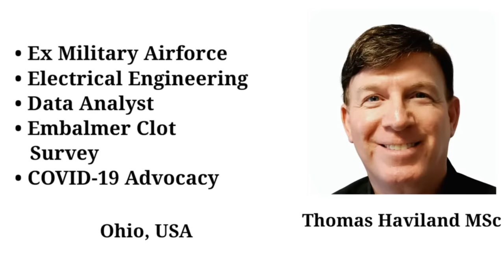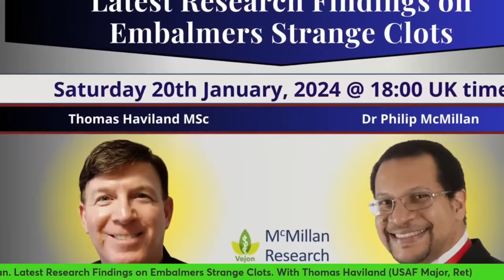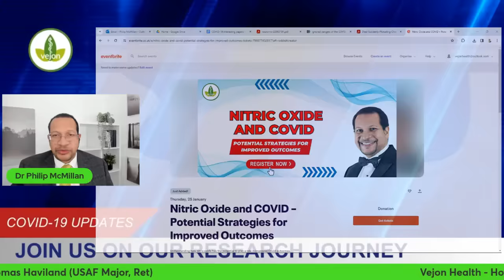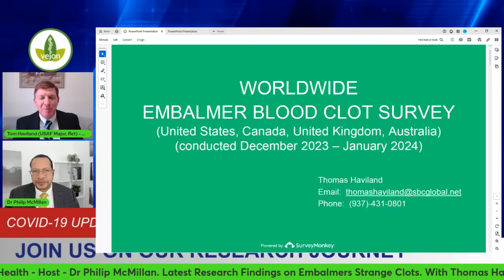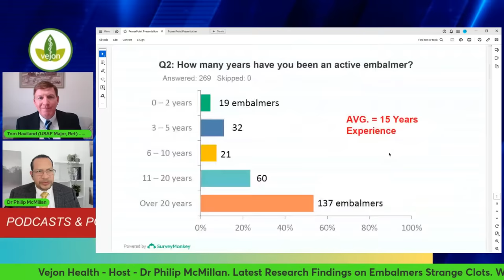Latest Research Findings on Embalmers Strange Clots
The scientific observation by Embalmers about unusual patterns and forms of clots has been largely ignored by the scientific community. Update from Thomas Haviland MSc, who has been surveying embalmers experience across the world.

Why would multiple experts in their field make up these observations?

Why would health regulators not find a logical explanation?

Register for Webinar
Nitric Oxide and COVID – Potential Strategies for Improved Outcomes

Interested in our Kickstarter program?
How to make a story teach important scientific principles.

Latest news, research and updates about COVID-19 and health.

Timecodes
0:00 Intro
1:15 Investigation into Unusual Blood Clots in Embalmers
6:11 Lack of communication from health authorities, urgent need for thorough investigation and autopsies in pandemic.
11:26 Discovery of phenomenon leading to groundbreaking medical innovation despite initial skepticism.
16:52 Investigation into unusual blood clots in embalmers conducted and results shared with health organizations.
22:01 Discovery of large white fibrous clots during embalming process raises concerns about their prevalence and impact.
27:10 Research reveals high prevalence of coffee ground-like appearance in drained blood during embalming process.
31:53 Increase in viscosity of clots found in corpses since 2020, causing concern among embalmers.
36:52 Hospital involvement in handling remains of miscarriages raises concerns about potential clotting issues in infants.
41:53 Importance of monitoring and addressing high excess mortality rates in the population.
47:21 Uncovering potential causes of unusual clots in embalmers through research findings.
52:55 Unidentified blood clots are a concerning phenomenon observed by embalmers since 2020, urging further medical research.